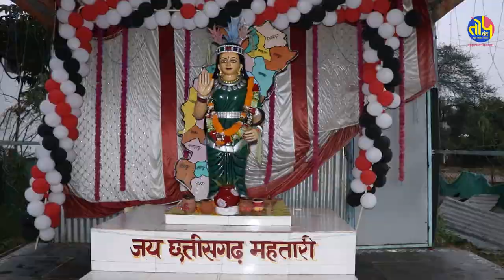CG Election: Johar Chhattisgarh Party की ये प्रत्याशी देंगी BJP-Congress को टक्कर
Topchand.com is the first video-based news website of Chhattisgarh. Its primary objective is to connect youth indifferent to news with news, because in a healthy democracy information flow should be in every section of the society. For those who are interested in seeing detailed news story in easy language and on video format, this corner of the internet is the most suitable one. The aim of this media institution is to reach the news of every part of state to every part of the state. We want to take out ‘news story’ from its traditional double column and TV format, and present it before you in an easy to understand way while keeping in mind ‘what’s in it for me’ factor.

Topchand.com छत्तीसगढ़ की पहली वीडियो आधारित समाचार वेबसाइट है। समाचार के प्रति उदासीन युवाओं को समाचार से जोड़ना इसका प्राथमिक उद्देश्य है, क्योंकि स्वस्थ लोकतंत्र में सूचना का प्रवाह समाज के हर वर्ग में होना चाहिए। जो लोग विस्तृत समाचारों को आसान भाषा में और वीडियो प्रारूप में देखने के इच्छुक हैं, उनके लिए इंटरनेट का यह कोना सबसे उपयुक्त है। इस मीडिया संस्थान का उद्देश्य राज्य के हर हिस्से की खबर को राज्य के हर हिस्से तक पहुंचाना है। हम 'न्यूज स्टोरी' को इसके पारंपरिक डबल कॉलम और टीवी फॉर्मेट से निकालकर 'व्हाट इज इन इट फॉर मी' फैक्टर को ध्यान में रखते हुए इसे आसानी से समझने वाले तरीके से आपके सामने पेश करना चाहते हैं।

cg election 2023,
cg election 2023 exit poll,
cg election 2023 kab hoga,
cg election 2023 candidates,
cg election 2023 opinion poll,
cg election 2023 news,
cg election 2023 congress candidate list,
cg election 2023 list,
cg election 2023 live,
cg election 2023 ticket,
cg election 2023 today news,
cg election 2023 achar sanhita,
chhattisgarh election 2023 astrology,
chhattisgarh election 2023 aap,
chhattisgarh election 2023 abp news,
cg bjp candidate 2023 election,
chhattisgarh election 2023 bjp,
cg election 2023 congress candidate,
exit poll cg election 2023,
cg election 2023 ghoshna patra,
election 2023 update,
cg election 2023 live news,
chhattisgarh election 2023 live,
chhattisgarh election 2023 list,
chhattisgarh election 2023 news,
chhattisgarh election 2023 public opinion,
chhattisgarh election 2023 opinion,
cg election opinion poll 2023,
chhattisgarh election 2023 public reaction,
chhattisgarh election 2023 poll,
chhattisgarh election 2023 result,
cg election 2023 song,
chhattisgarh election 2023 survey,
cg vidhan sabha election 2023,
cg election survey 2023,
cg vidhan sabha election 2023 date,
cg election ticket 2023,
election 2023